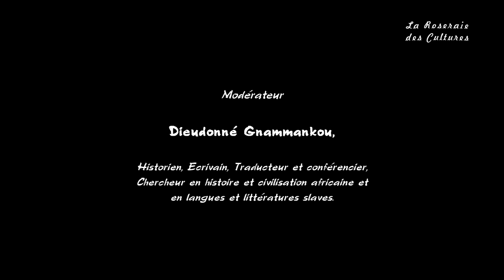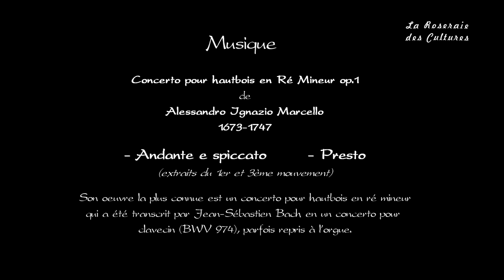"12 banquets qui ont changé l'Histoire" de Suzanne Varga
La Roseraie des Cultures - 6ème édition - Conférence : «12 banquets qui ont changé l'Histoire» de Suzanne Varga.
- "La chronique d'un voyage pas comme les autres, celui qui mènera un Prince Français jusqu'au trône en Espagne".

Les tourbillons de l'histoire cèdent parfois la place à des pauses festives dont on ne doit pas mésestimer l'importance.
La table, au même titre que les champs de bataille, a toujours été un formidable lieu de pouvoir et de stratégie politique ; l'issue d'un festin n'est jamais sûre, tant les enjeux de puissance y sont réversibles.

Voici 12 agapes mémorables aux mises en scène éblouissantes et aux enchantements culinaires ; tel
- le Banquet du Bal des Ardents organisé par le roi Charles VI, qui vit cinq grands seigneurs de ses amis mourir par le feu, transformés en torches vives, et qui en fut affecté jusqu'à la folie ;
- le Banquet du Faisan célébrant la suprématie du duc de Bourgogne Philippe le Bon et dont le clou fut un pâté d'où jaillirent vingt-huit musiciens donnant sur-le-champ un concert.
- Ou encore celui de Vaux-le-Vicomte dont les splendeurs firent de l'ombre au Roi-Soleil : Fouquet le paya d'un emprisonnement à vie.

Ces festins devenus pages d'Histoire, Suzanne Varga les a mitonnés avec un art consommé !

Musique (extraits du 1er et 3ème mouvement) :
- Concerto pour hautbois en Ré Mineur op.1 de Alessandro Ygnazio Marcello (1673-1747) : Andante e spiccato  et Presto

20 octobre 2013 - Moulin de la Bièvre

La Roseraie des Cultures 2013
Salon du Livre et des Arts de L'Haÿ-Les-Roses

Vidéo : Philippe Barbier